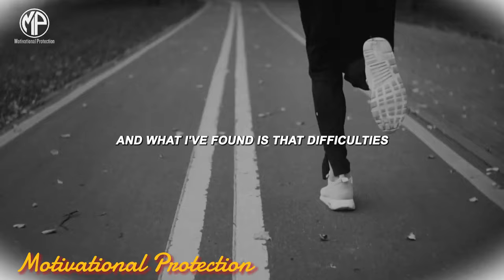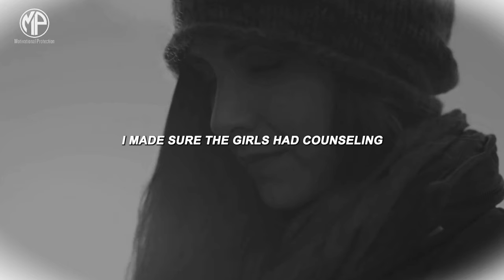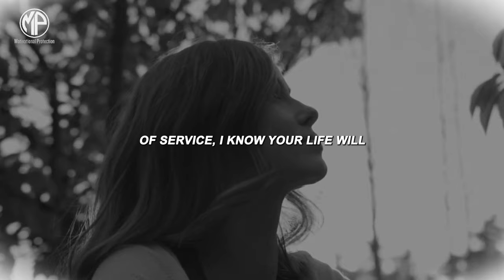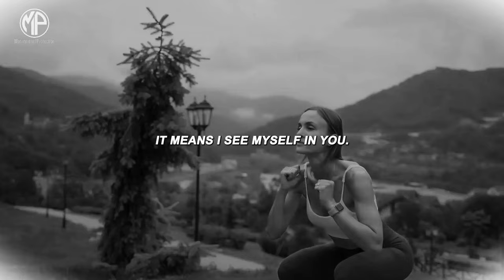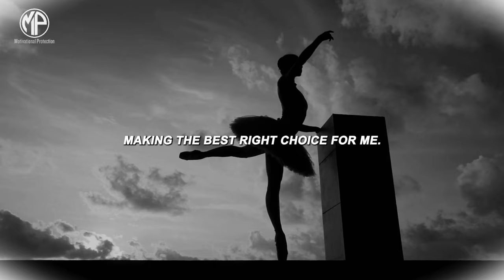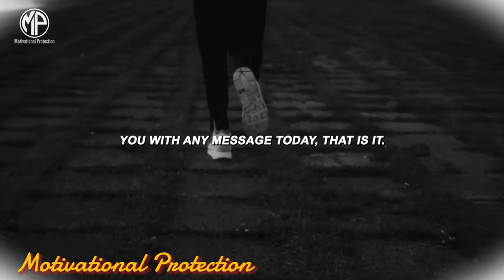When You Stumble or Fall Down Video | 2024 Motivation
Welcome to an inspiring journey where resilience triumphs! 🌟 In this 2024 motivational video, explore powerful stories of overcoming obstacles and rising stronger. Discover firsthand how individuals navigate when we all stumble or fall down. Each story is a testament to the human spirit's ability to endure and conquer. 🚀2024motivation,

Chapters
0:00 Intro
1:41 President Hennessy Said
4:35 Helpers
7:08 To Be A Great Human Being
9:55 Like Comment Subscribe

1) This video has no negative impact on the original works
2) This video is also for teaching purposes.
3) It is transformative in nature.

Motivational Protection channel is a platform dedicated to helping people find their passion, purpose, and inner strength to achieve their goals and dreams. Our passion is to inspire and motivate our audience through a variety of content. Overall, this motivational and inspirational channel is a place where people can come to find hope, encouragement, and support as they pursue their dreams and strive to become the best versions of themselves.